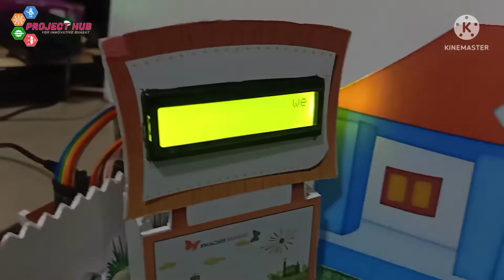Voice Controlled Notice Board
Support
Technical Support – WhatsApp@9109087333